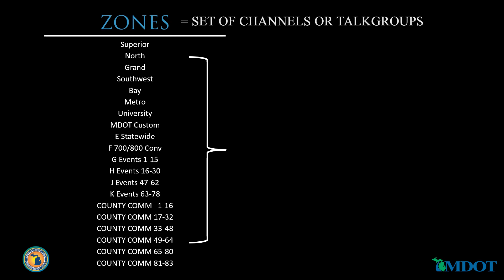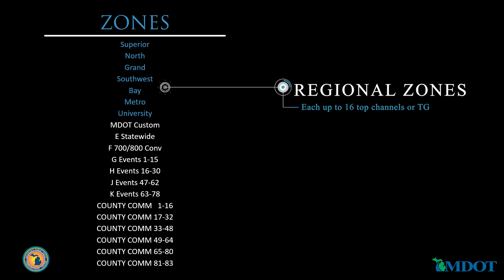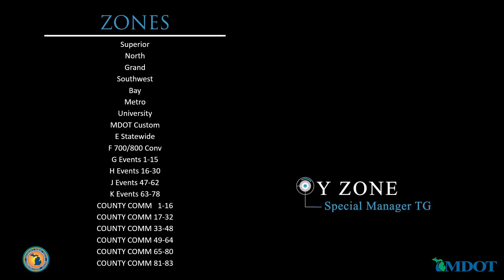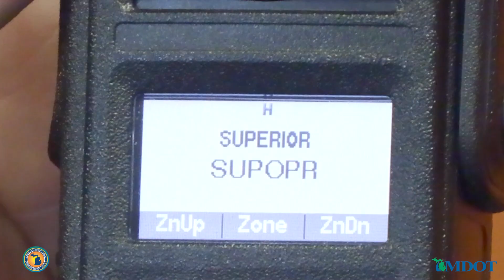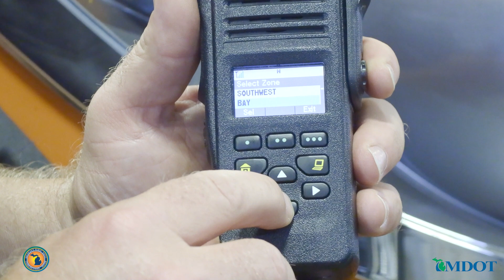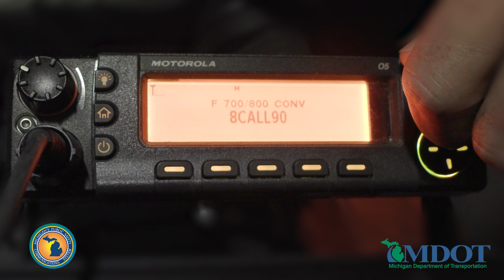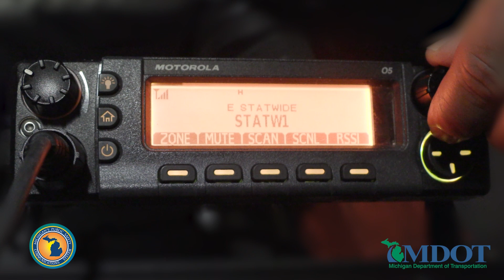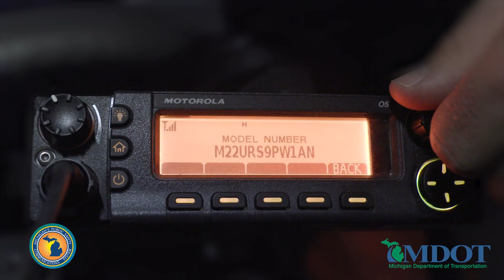Michigan Department of Transportation (MDOT) Radios Communications on the MPSCS System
0:00    Introduction
0:18    Why does MDOT still use radios?
0:43    Michigan's Public Safety Communications System (MPSCS)
1:00    Why don't we just use cell phones?
1:37    What is a Template, Zone & Talkgroup
4:53    Operation of the Portable Radio
6:01    Portable Radio - Navigating Zones
6:38    Portable Radio - Navigating Talkgroups
7:47    Operation of the Mobile Radio XPX4500
9:26    Mobile Radio - Navigating Talkgroups
10:14  Mobile Radio - Radio ID and Serial Number
11:12  Contact MDOT Radio Coordinator with questions

Updated 9/22
With Closed Captioning